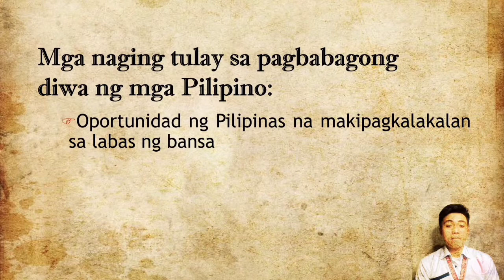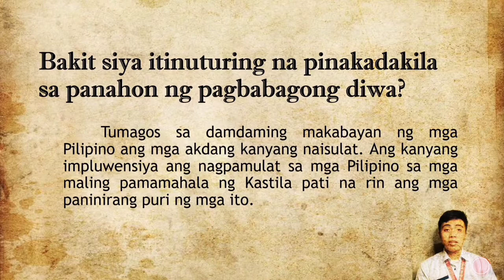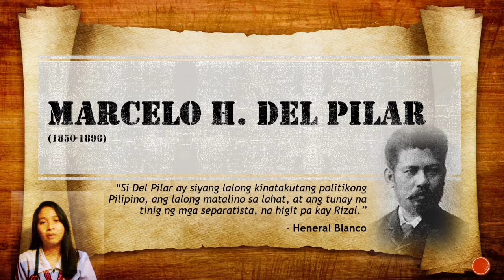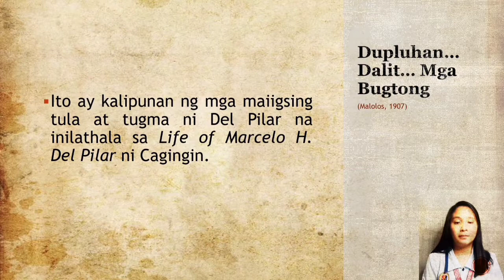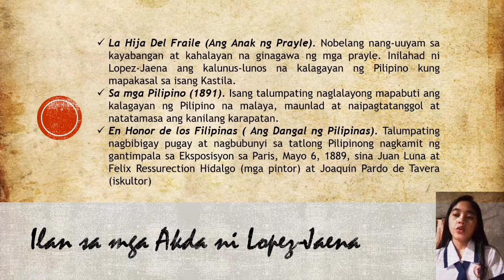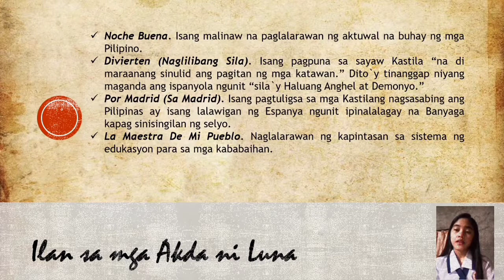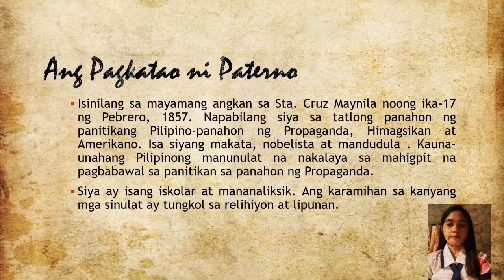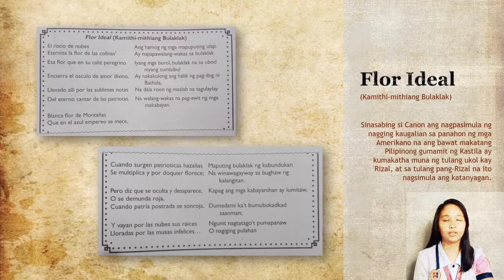Prof J Lectures|E-Reporting sa Panitikan sa Panahon ng Propaganda|Rizal|Del Pilar|Jaena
Magandang Buhay! Inihahandog sa inyo ng e-araling ito ang komprehensibong ulat hinggil sa Panitikan sa Panahon. g Propaganda. Ito ay ibibigay sa atin nina Andrew Valatero, Laila Mae Piloneo, at Babylen Tendenilla, mga mag-aaral ng Catanduanes State University, College of Business and Accoungancy. Sana po ay magustuhan ninyo at kapulutan ito ng mga butil ng kaalaman.